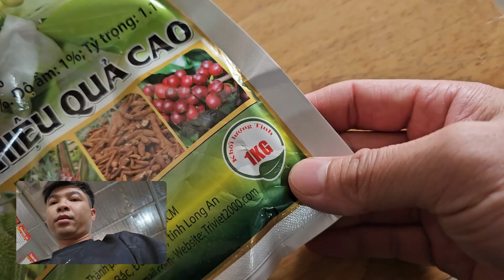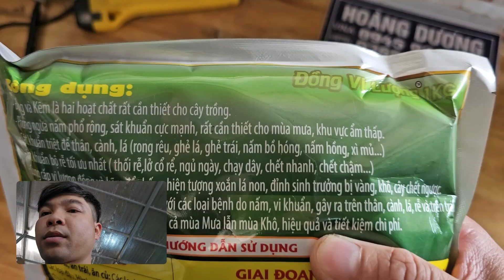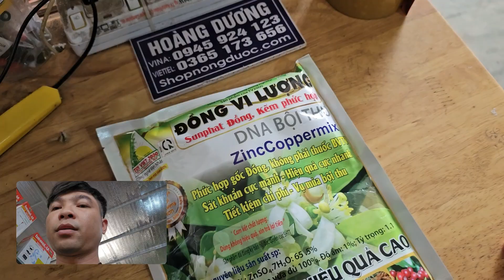Khách gọi 12.tăng đề kháng phòng ghẻ lá ghẻ trái bưởi